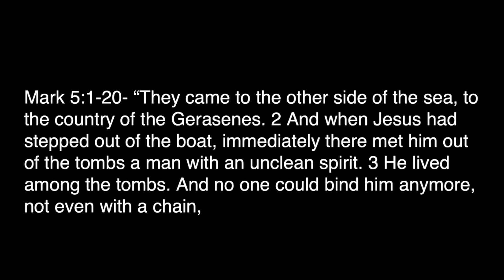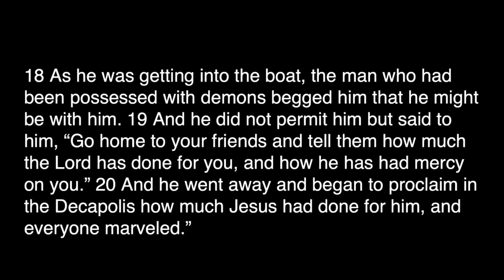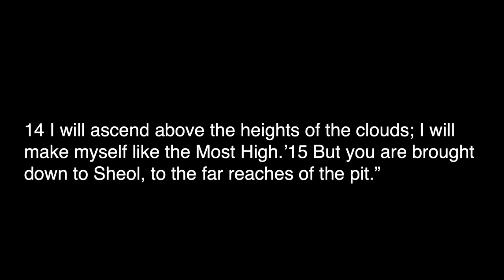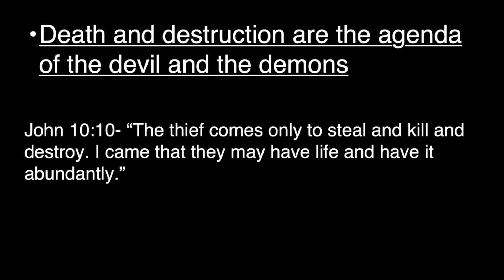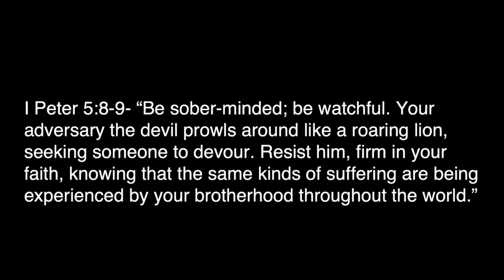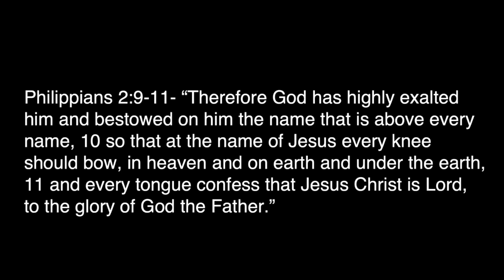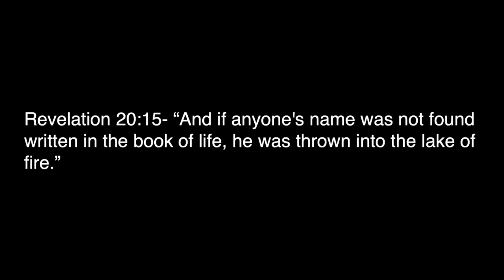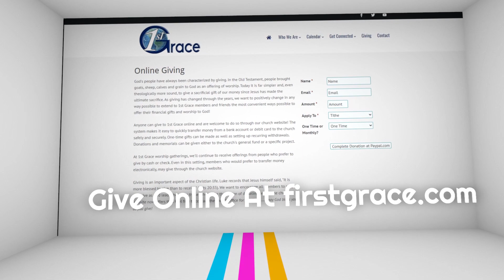Mark: Part 14 “Deviled Ham- Jesus’ Ultimate Freedom Food”